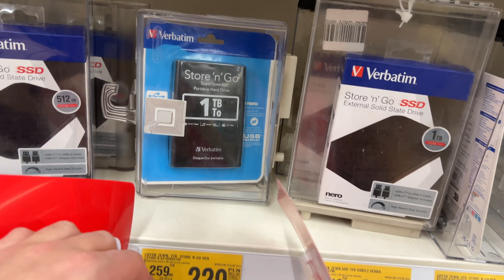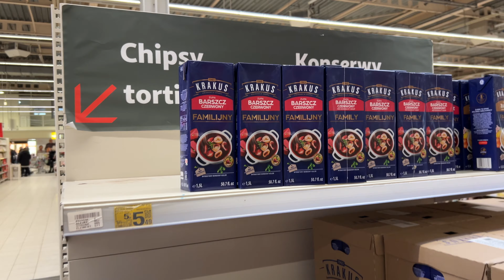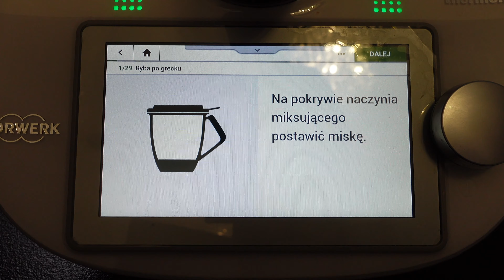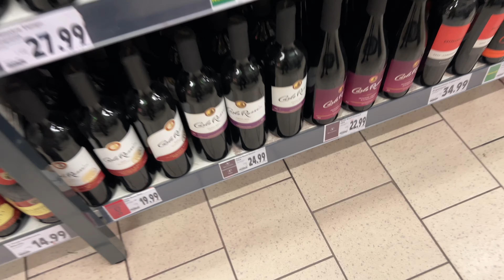Przygotowania do Świąt - zakupy i gotowanie🎄Nasza Wigilia 🎅🎁 Vlogmas